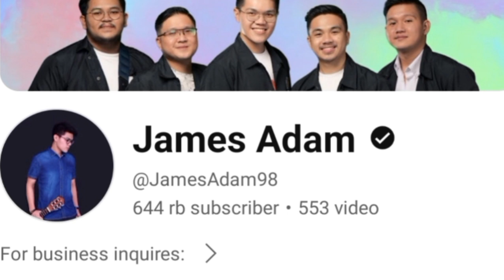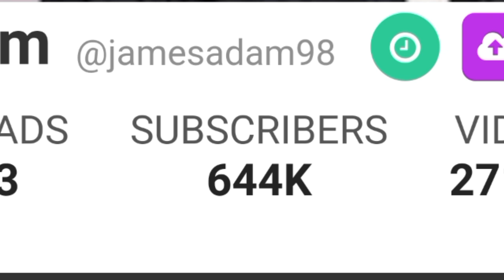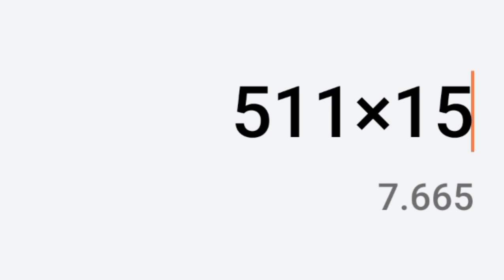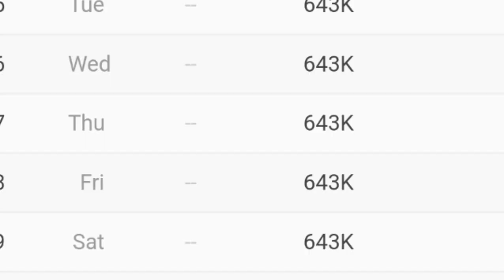MAKIN KAYA || SEGINI GAJI JAMES ADAM DARI YOUTUBE